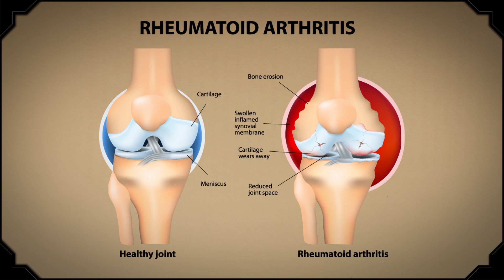Why do my joints hurt more when it rains? - Big Questions - (Ep. 203) | Mental Floss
A weekly show where we endeavor to answer one of your big questions. This week, starlinguk asks, "I have arthritis, why do my joints hurt more when it rains?"